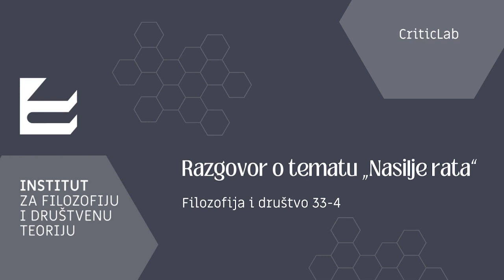Razgovor o tematu „Nasilje rata“ [Filozofija i društvo 33-4]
„Nasilje rata“ („Насилие Войной“) je naziv temata objavljenog u četvrtom prošlogodišnjem broju časopisa Filozofija i društvo (Filozofija i društvo 33-4) u kome se autori i autorke bave pitanjima rata, nasilja, figure neprijatelja, smrtnosti, institucija, socijalnosti.